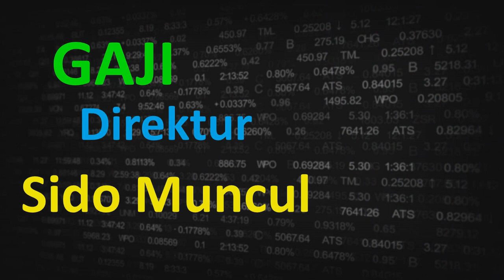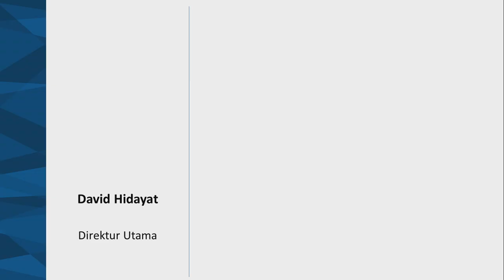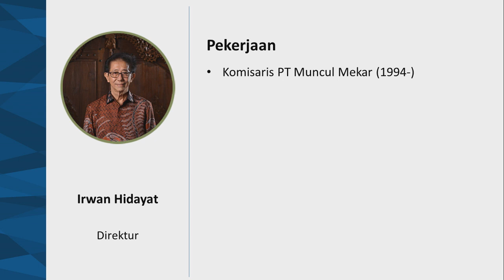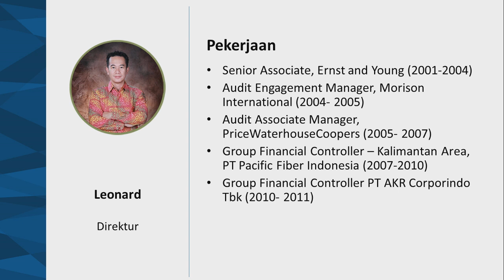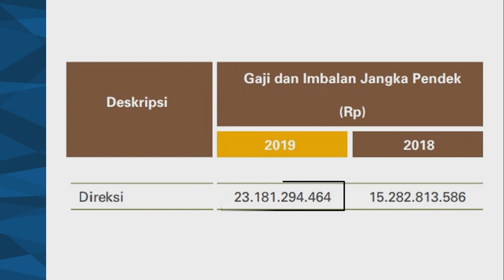Gaji Direktur Sido Muncul - SIDO Emiten Saham Farmasi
01:18 Direktur
04:04 Remunerasi

Berapa gaji Direktur Sido Muncul 2019?

Direktur:
David Hidayat, Irwan Hidayat, Leonard, Darmadji Sidik

Source:
Annual Report 2019 PT Industri Jamu Dan Farmasi Sido Muncul Tbk.